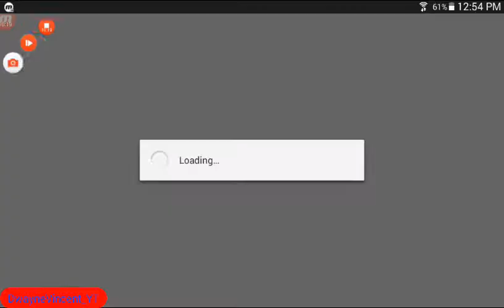Catching The Zombies 😣😣😣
Well As you can all see! I'm gonna catch some zombies